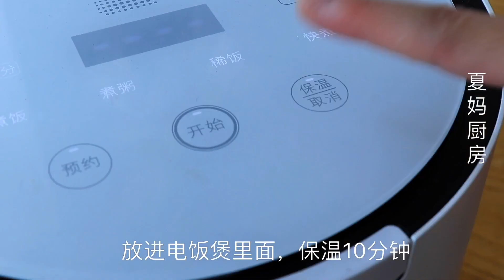教你用電飯鍋做豆腐，不用任何添加劑，2分鐘學會，比買的還好吃【夏媽廚房】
"我们将保证视频内容符合动物福祉的要求，所有食材的获取均符合法律和道德标准。" 食材：黄豆、内脂
大家好，我是夏媽，每天會分享不一樣的家常菜做法、麵食做法。希望視頻可以幫助大家學會做更多的美食。
喜歡我的請點这里，夏媽每天為你分享精美食譜！